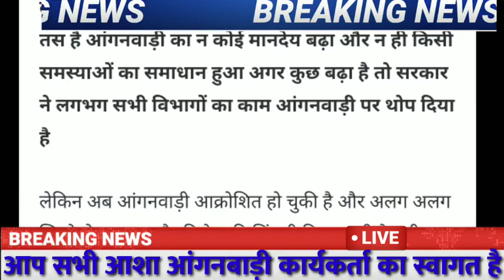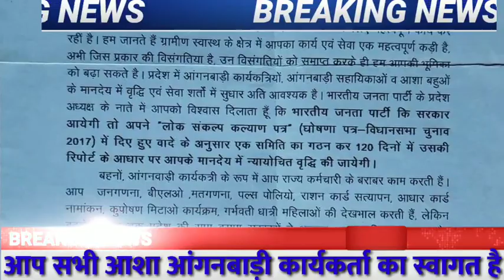1 अगस्त 2021 सुबह की आंगनबाड़ी खबरे, आंगनबाड़ी खबरे, Today आंगनबाड़ी न्यूज,मानदेय न्यूज, घोषणा पत्र